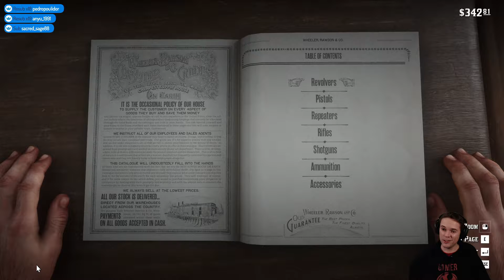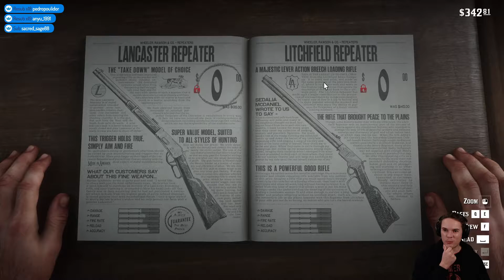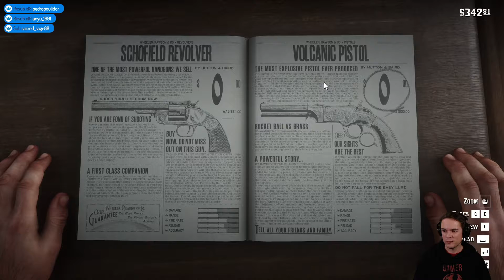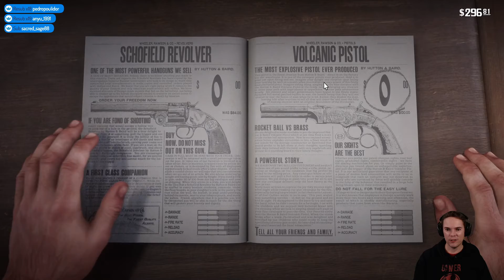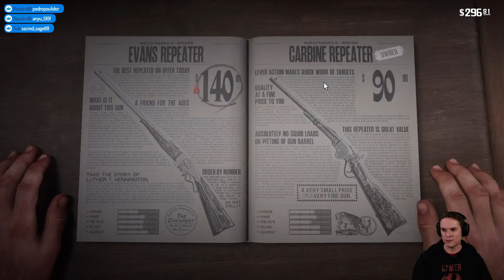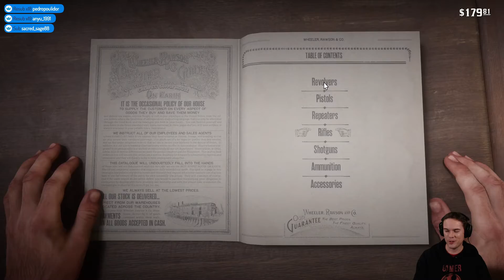Let's Play Red Dead Redemption 2 - Part 40 - Cigarette Cards